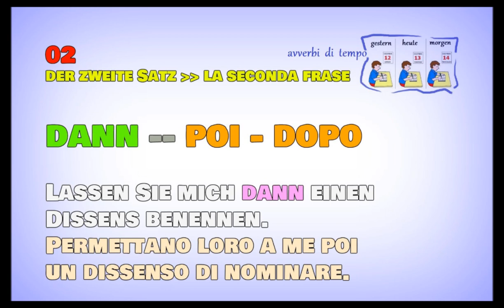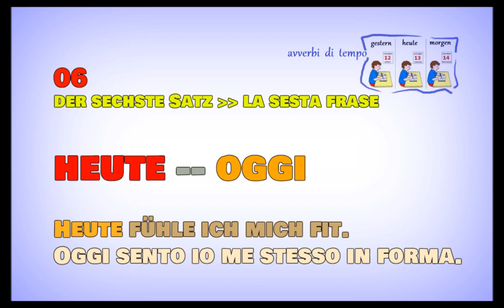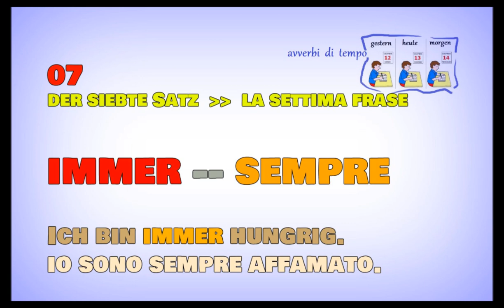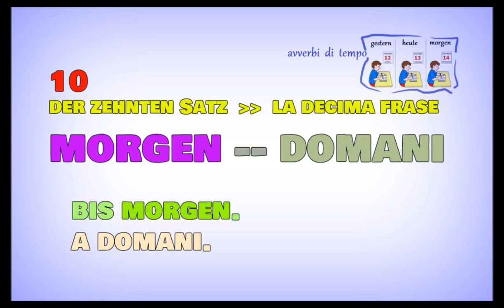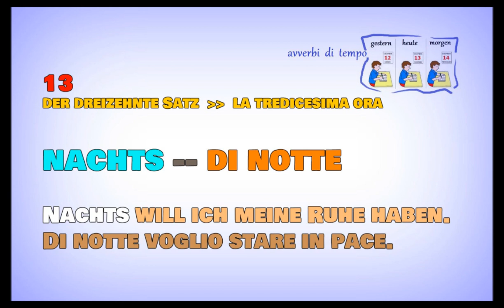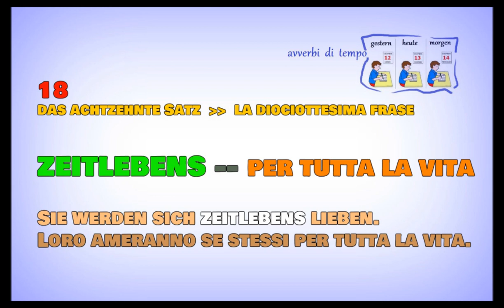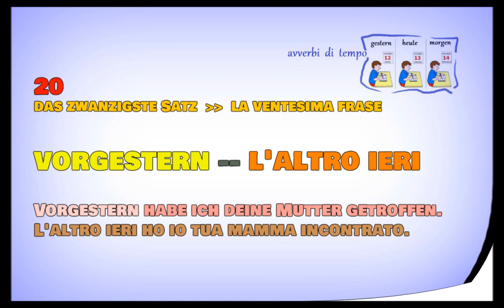TEDESCO FACILE #41 - GLI AVVERBI DI TEMPO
In questa lezione: gli avverbi di tempo.